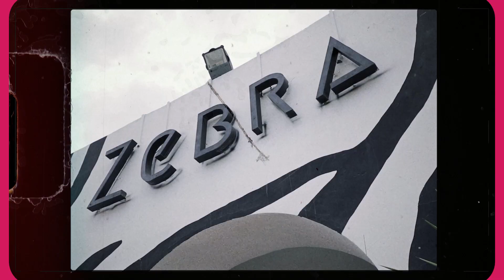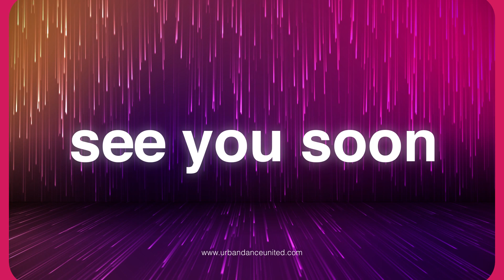URBAN DANCE UNITED 1st Edition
Dance Camp By URBAN DANCE